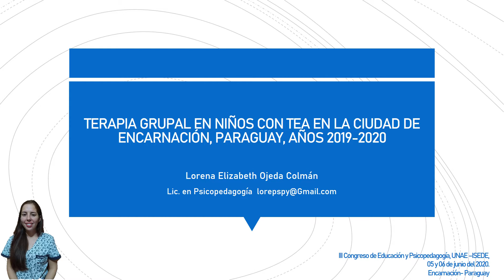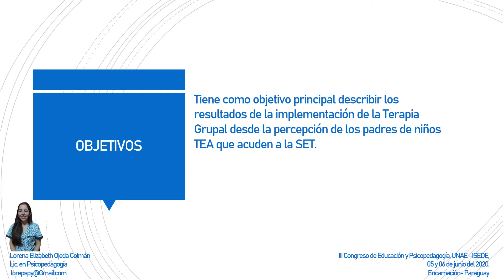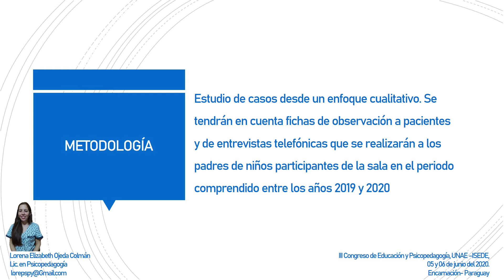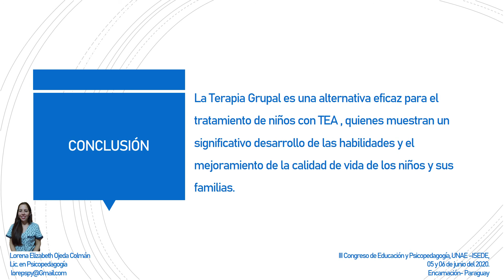"TERAPIA GRUPAL EN NIÑOS CON TEA EN LA CIUDAD DE ENCARNACIÓN, PARAGUAY, AÑOS 2019-2020"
Lorena Elizabeth Ojeda Colmán